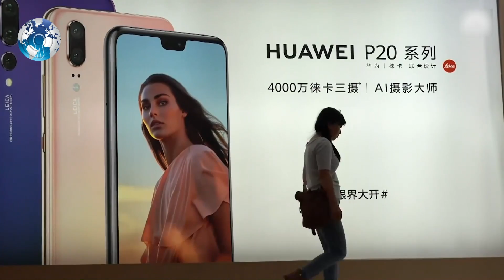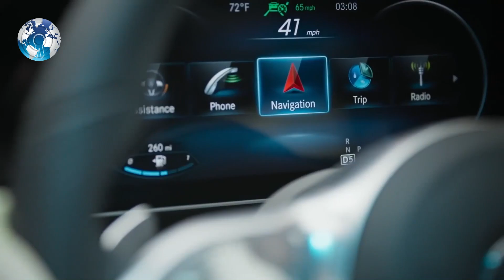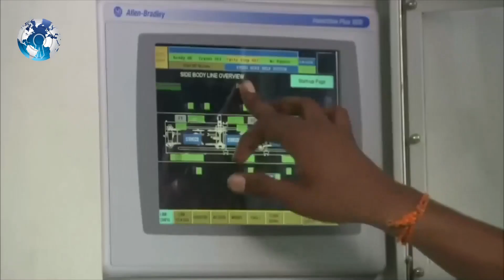India Successfully Tests Hypersonic Missile Whats its speed might be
India Successfully Tests Hypersonic Missile Whats its speed might be. India successfully test-fire its Hypersonic missile he coast of Odisha. So far, Russia, China and the US have been developing hypersonic test vehicles. Whats hypersonic speed. A hypersonic missile will cruise at 5 times(Mach 5) speed of sound or 3,836.35 miles per hour. Hypersonic manoeuvers, use of scramjet propulsion for ignition. Defence research organisation DRDO, which conducted today's or the HSTDV test, called it a "historic mission", which was "a giant leap in indigenous defence technologies and significant milestone" towards a Self-Reliant and Empowered India.

Sources in the defence and security establishment said the test was done from APJ Abdul Kalam testing range (Wheeler Island) in Odisha’s Balasore. “The scramjet engine worked at high dynamic pressure and at very high temperature. The ship was also deployed in the Bay of Bengal to monitor the performance during the cruise phase of hypersonic vehicles. All the performance parameters have indicated a resounding success of the mission,” a DRDO official said. India's defence minister Mr.Rajnath Singh tweeted.

With this Hypersonic missile test, India enters with other 3 Nations the US, Russia and now India. Also, this is the first test for the hypersonic missile in India, still, there is more test to be conducted in coming years and later moving towards production In the next 5 years.

The first five Rafale fighters, dubbed “game-changers”, was formally inducted into the Indian Air Force on Thursday at a glittering ceremony in the Ambala airbase.

Defence minister Rajnath Singh, his French counterpart Florence Parly, Chief of Defence Staff Gen Bipin Rawat and Air Chief Marshal RKS Bhadauria were among the dignitaries who attended the ceremony. India, hypersonic missile test, whats hypersonic. whats hypersonic speed, hypersonic technology demonstrator vehicle. India news India china latest news, India china border. India china news India china standoff. hypersonic missile India foreign media hypersonic missile India video Rajnath Singh cruise missile latest news.

WC Daily

Track: Powerful Nation, Epic Soul 60 Sec, High Line